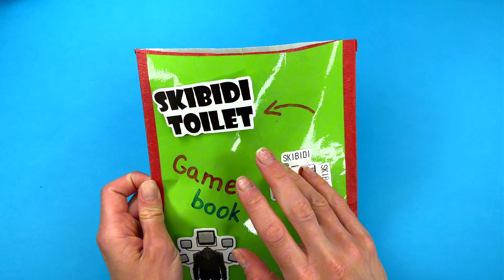Making Insane Paper Craft Puzzle DIY with Heroes from Skibidi Toilet Multiverse and Trying to Solve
➖ Logic Task by Skibidi Toilet Multiverse

Hello Friends, hopу U Too very Like Puzzles! So I Dicede to Make Cool Paper Craft Puzzle! Let's Try to Solve Crazy Paper Craft Puzzle with Heroes from Skibidi Toilet Multiverse what I Made DIY with Clock Man, Drill Man, Camera Man!